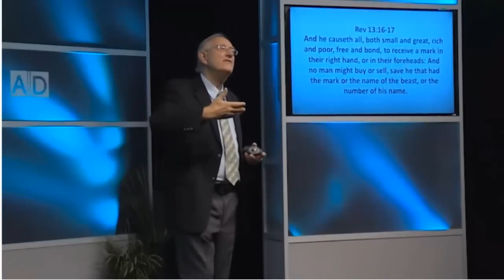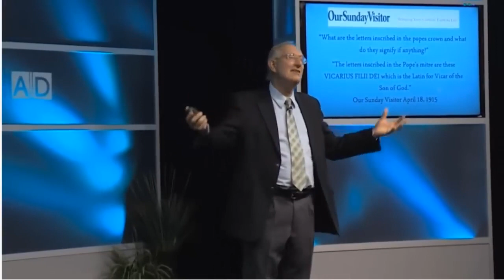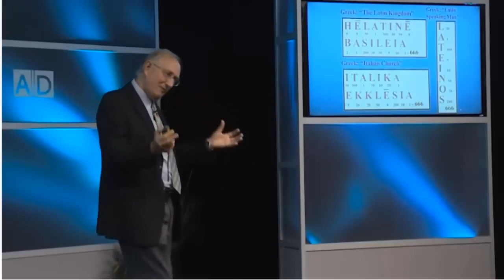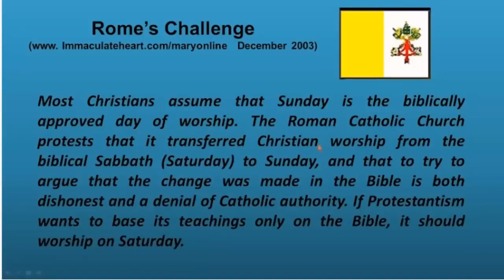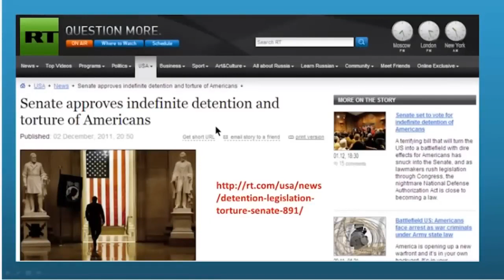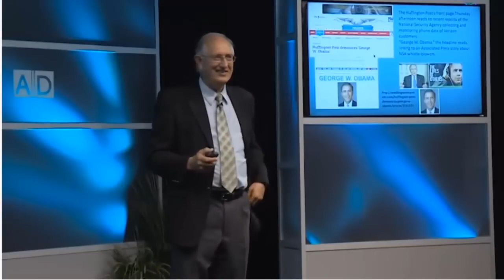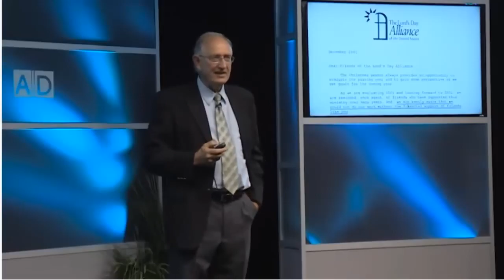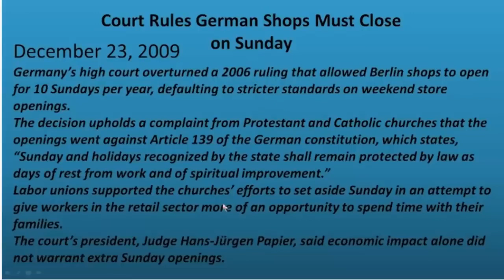Is Sunday the Real Mark of the Beast? - Pr Walter Veith - Sermons Room (SDA)